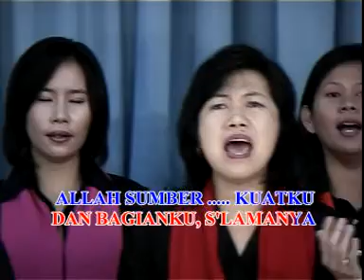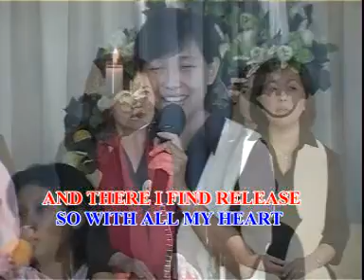Allah Sumber Kuatku @ CrazComp @ GKB Kahal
CrazComp Cinema Makmur @ Borobudur TV @ 8 Agustus 2004